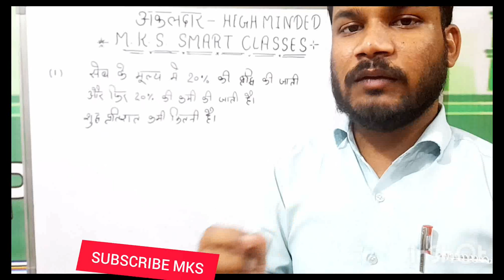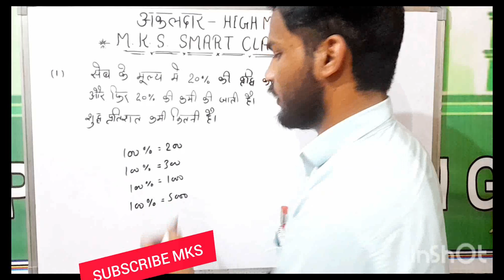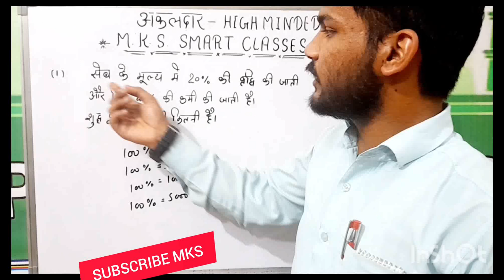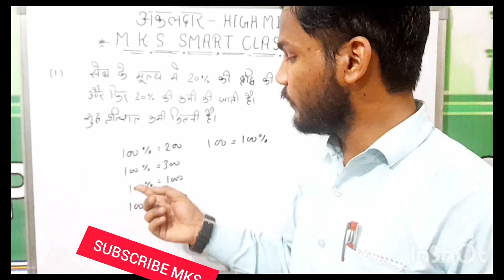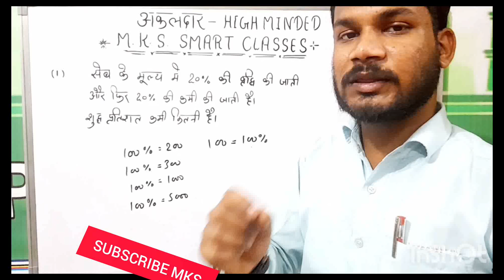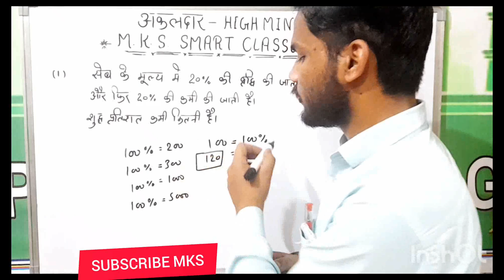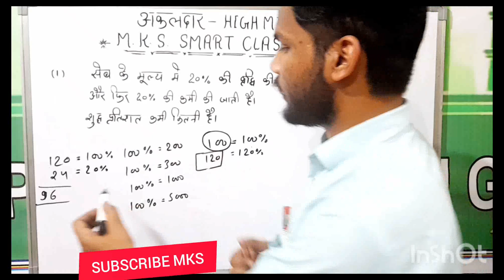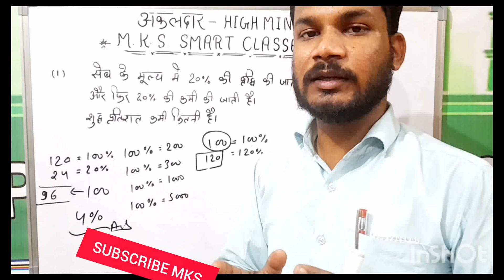percentage kaise nikale ! HOW to solve percentage mathsmasti sscmaker gaganpratap ssc khan sir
percentage kaise nikale ! HOW to solve percentage
प्रतिशत कैसे निकाले || PERCENTAGES ||HOW TO SOLVE PERCENTAGE
12:37 0
KB/s
how percentage
how percentage discount
Vo) LTEll 45%
how percentage will be calculated inR
cbse class 10 2022
how percentage will be calculated in
SSC class 10 2022
SSC class 10 2023
how percentage kaise nikale
cbse class 10 2023 malayalam
how percentage will be calculated in R
cbse class 10 2023
SSC class 10 2021
how percentage kaise nikalte hain12:37 0
a
KB/s
percentage
percentage  kese nikale
percentage questions
Vo) LTEll 45%
percentage all type questions
percentage by rakesh yadav
percentage by aditya rana sir
percentage by sahil sir
zero to hero academy
rankers gurukul
mks math kasim sir